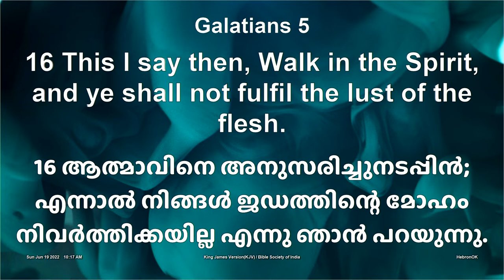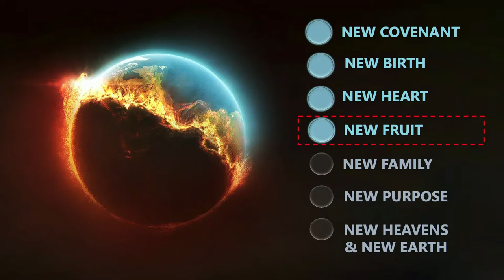Patience, Kindness, Goodness | Justin Thomas | Hebron Oklahoma